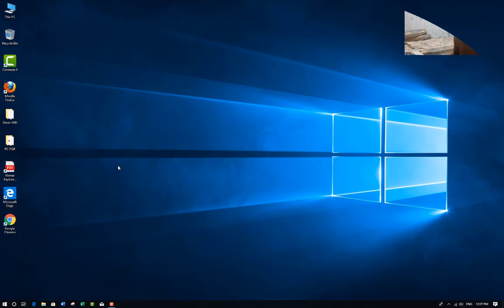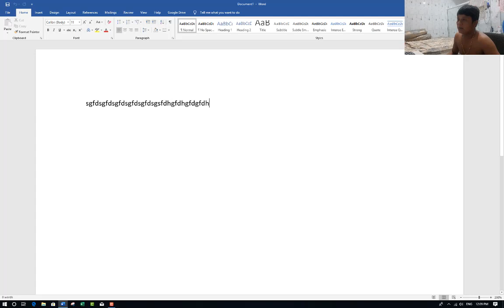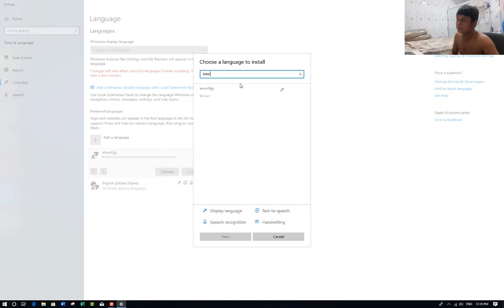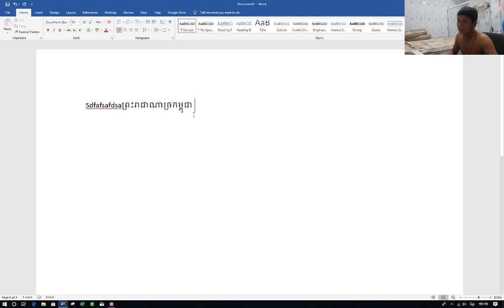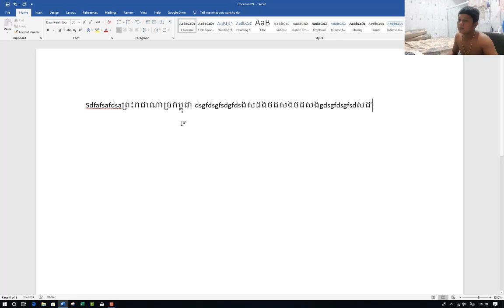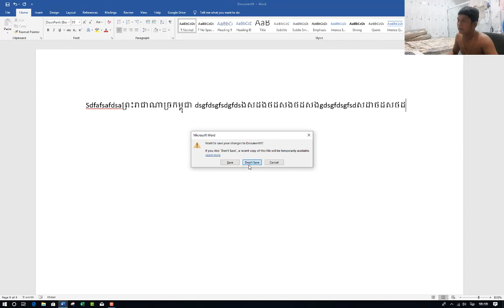How to install khmer Unicode on window 10